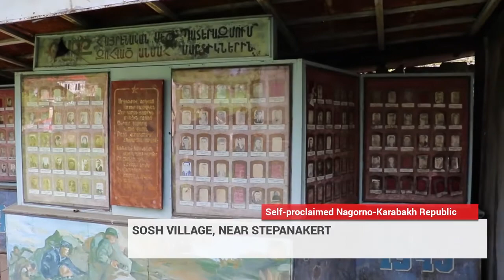War Again. Report From Nagorno Karabakh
What is life like in the unrecognized self-proclaimed "Nagorno-Karabakh Republic", two decades after the war and on the brink of a new one? This is an exclusive report by Hromadske's Zhanna Bezpiatchuk.

This video was originally published on May 23rd, 2016